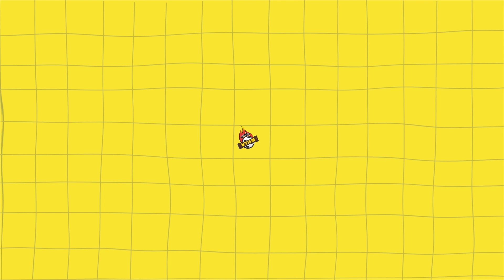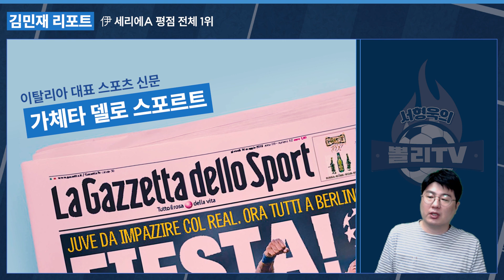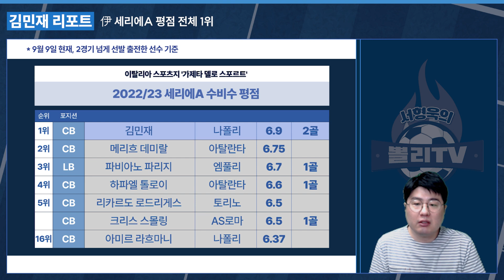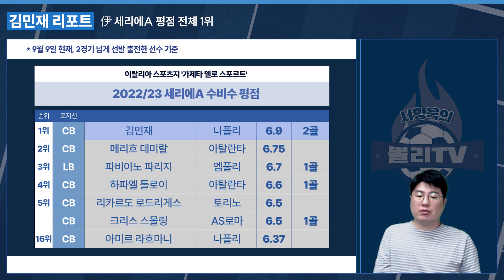[김민재 현지평가] 올 시즌 유럽 TOP5 리그 베스트XI, 세리에A 전체 평점 1위 등극! (feat. 가제타 델로 스포르트)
진짜 팩트 만 말씀드리는겁니다 ㄷㄷ

나폴리 김민재 선수 바이아웃 풀릴 때까지 이 정도 활약이면, 홀란처럼 더 돈 많은 클럽 직행하지 않을까요?